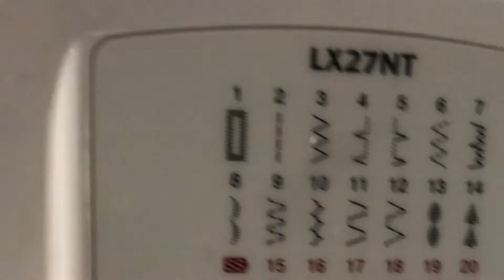5 മിനുറ്റ്‌ കൊണ്ട്‌ കുട്ടികൾക്കൊരു ഓണക്കോടി തയ്ക്കാം...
5 മിനുറ്റ്‌ മതി
തുടക്കക്കാർക്ക്‌ വരെ ഈസിയായിട്ട്‌ തയ്ച്ചെടുക്കാം...
ഈ ഓണത്തിന്ന് കുട്ടികളെ ഒരുക്കാൻ ഈ ഒരു outfit‌ മത്രം മതി….